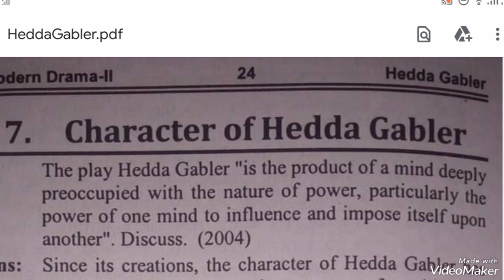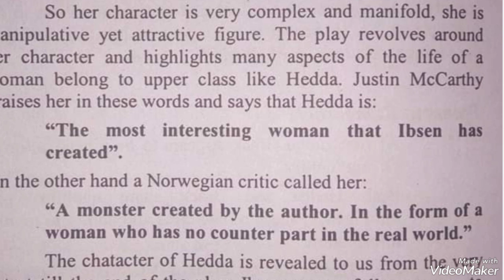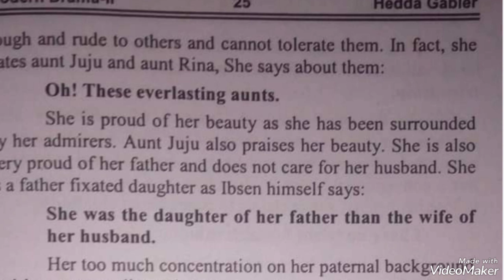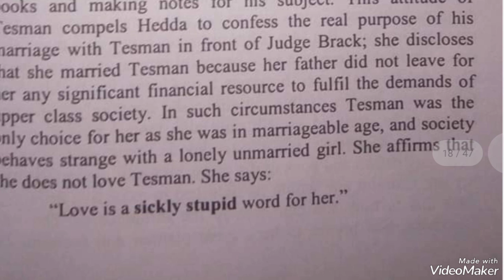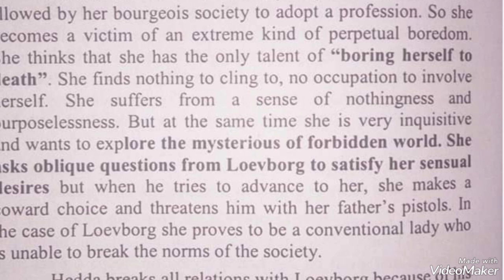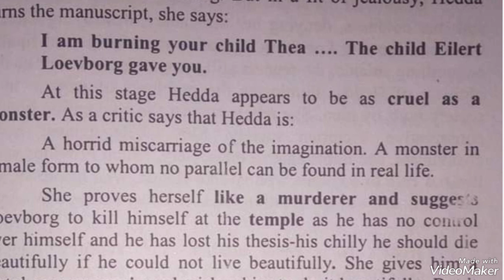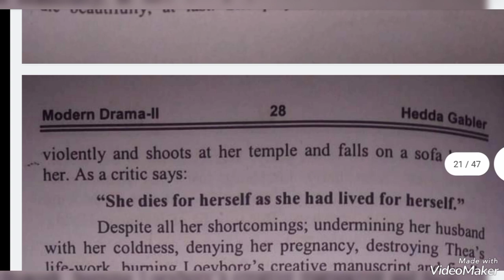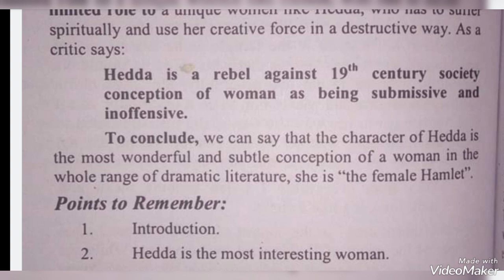character of hedda Gabler in Hedda gabler by henrikibsen